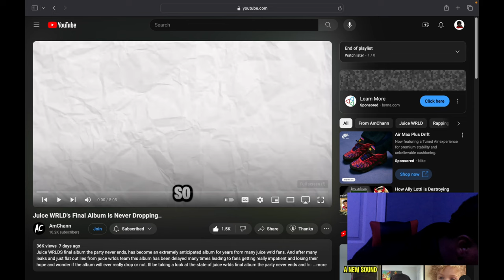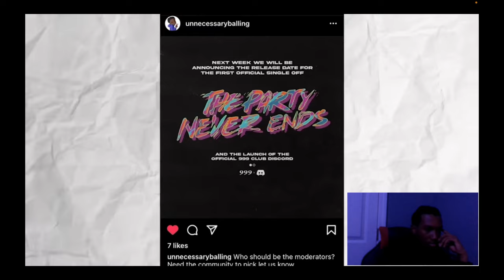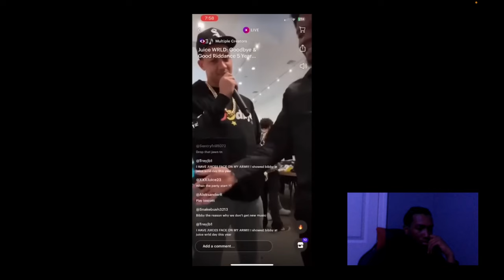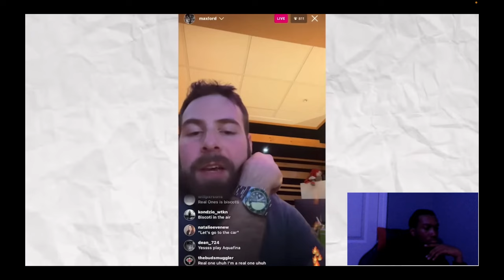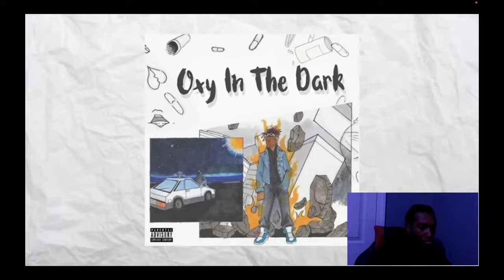JuiceWrld Last Album May Not Come...